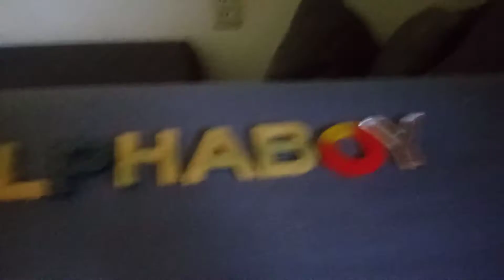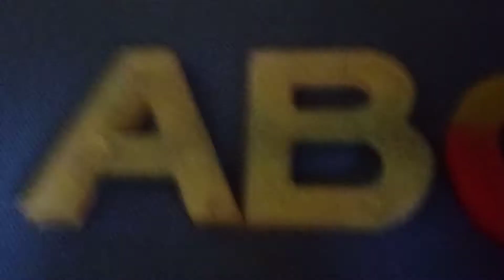Dakarai's Alphaboy logo bloopers Take 15: You better run for your life if you can, little H.